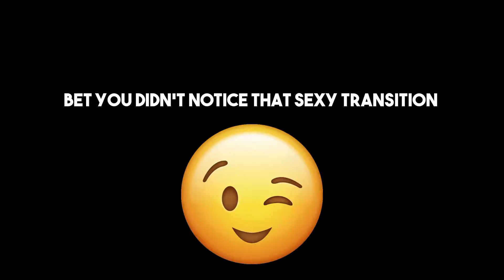Bloodborne is a BAD game 💩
Literally the title
(Also, turns out that I need a better monitor to record in 1080p 60fps directly from the ps5, but streams are still gonna be 1080p and that)